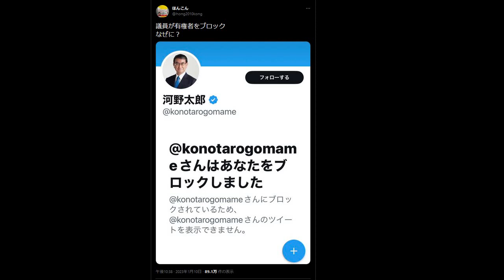河野太郎が大炎上 ほんこんをブロックで